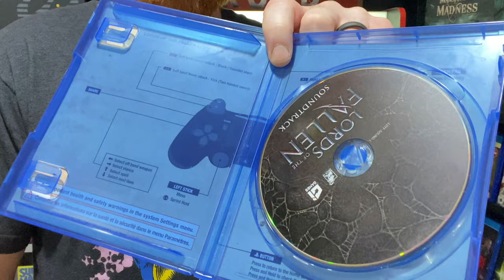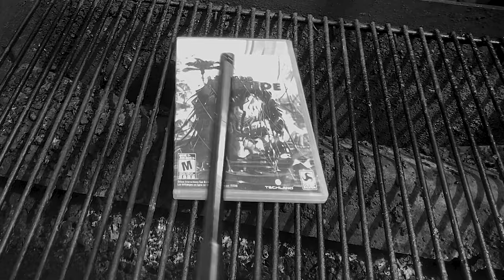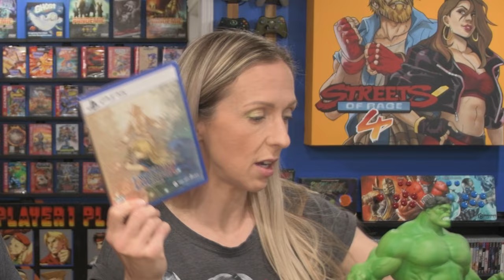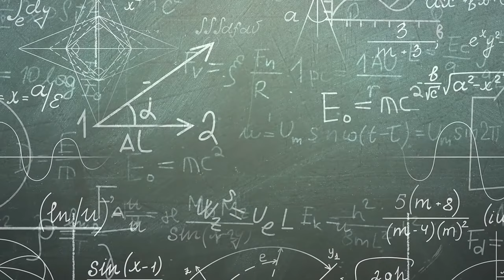FILLER TO KILLER - We purged almost $2000.00 worth of games! Retro Rivals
There's nothing worse than a game room bursting at the seams, not to mention all this filler!  Retro Rivals purged almost $2000.00 worth of killer games. We need to go through all 1600 games!!
Well, 5 hours later, many pawn shop and thrift store trades over the course of 1 week and numerous games, thousands of dollars and we're finally done and ready to talk about our experience in this 3 part mini series.
In this Second  episode we will physically be taking games OUT OF OUR COLLECTION.  We will be taking live video of the actual process!
It's not going to be easy but we need to make more room for killer games we don't have yet in the collection, as well as PS5 and XBox Series X games.
Would you be willing to let go of some of your games?
How many games is too many?
Do we have an addiction?

0:00    - Last time on the game room purge
0:23    - Here's what we need to do.
1:42    - Heavy hitters/feature wall
5:36    - Boxed Genesis, PS2, PS3
8:54    - All XBOX, PS4 and PS5, PS1, retro carts
10:34 - The experience was.
11:28  - How many games and totals
12:24  - WAIT!!!